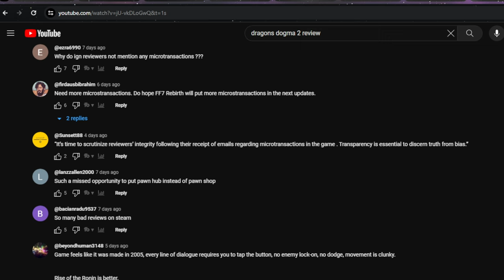Dragon's Dogma 2: Is It A Must-play Or A Miss? Honest Review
Dragon's Dogma 2 has received ENDLESS criticism upon release, are the critics correct? The answer might surprise you.. Join me as we dive in to the gameplay, character creation, combat, and main storyline of the game to unravel the truth. We'll discuss what's working and what's not and how it stacks up against other classic single-player RPG's

Please feel free to leave a like and subscribe if you enjoyed this video, it will let me know that you enjoy this type of content and encourage me to do more in the future!

For LIVE gaming content come visit me on Twitch M-F at 12 PM EST

00:00 Introduction
01:02 Character Creation
02:13 Vocations
04:08 Pawns
05:57 Combat
07:02 Main Storyline
08:25 Graphics
09:12 Addressing Criticism
11:27 Overall Thoughts